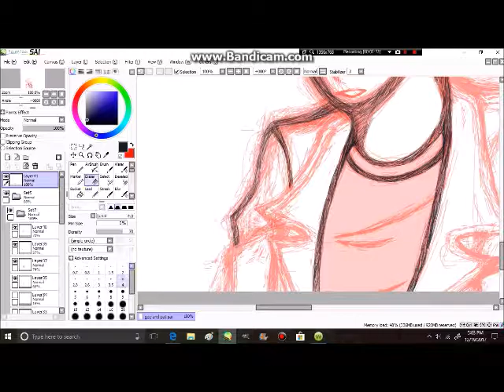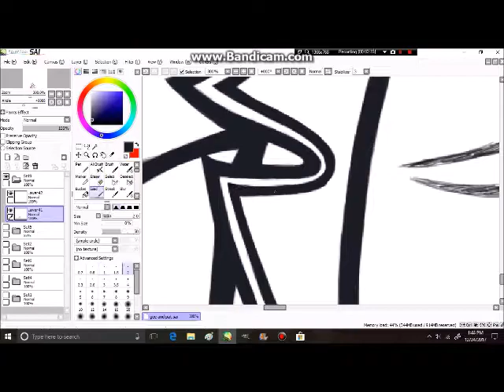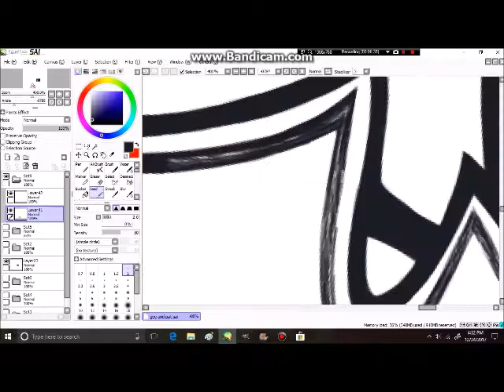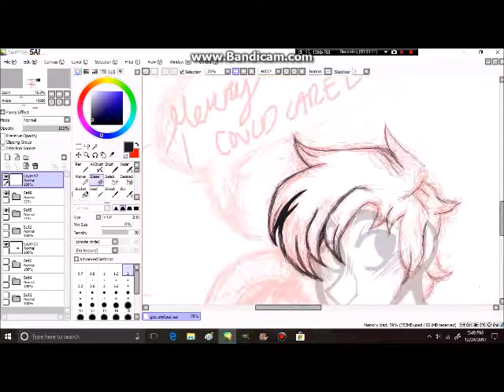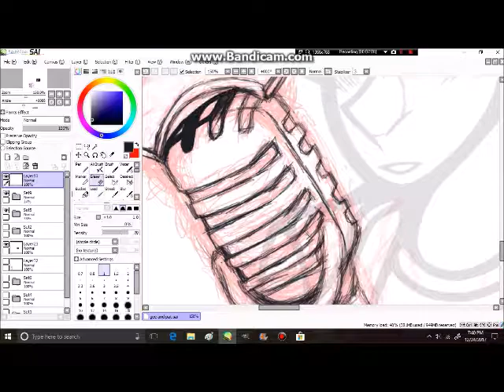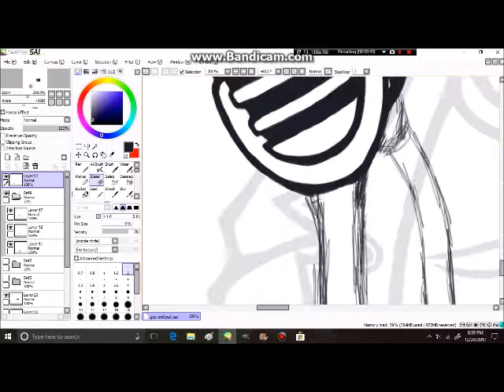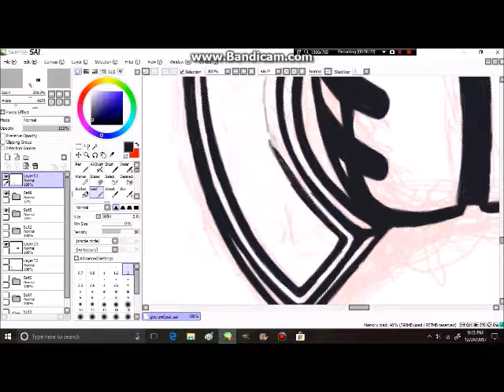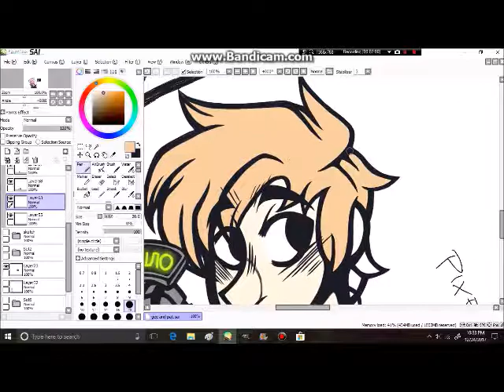Patrick Stump Speedpaint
Merry Holidays fuckers! Its ya boi Crippling Anxiety back at it again with the not posting for months! but here have this shitty art of my son with my favorite edgey holiday song

music: Yule Shoot Your Eye Out, Where Is Your Boy Tonight Acoustic, I Don't Care Acoustic- Fall out boy